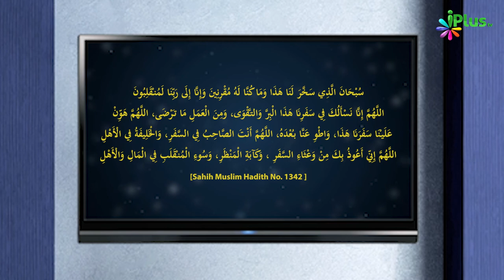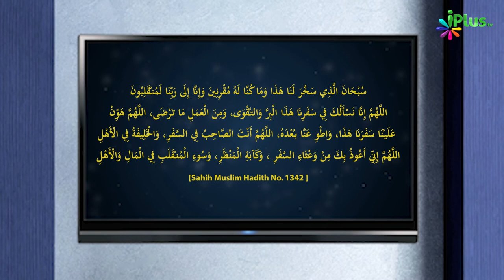Safar Ki Dua सफर की दुआ | 5 Minute Ka Madarsa 256 | Shaikh Arshad Hussain Mohammadi | iPlus TV